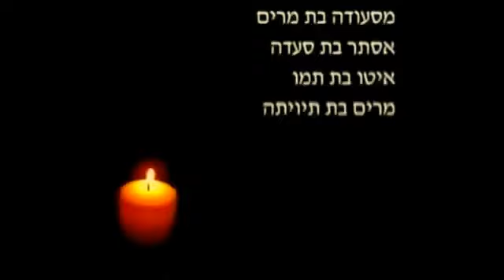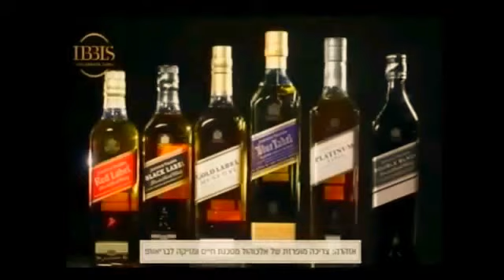✡✡✡ הרב יצחק כהן שליט"א - רבה של שכונת שמואל הנביא - פרשת השבוע - פרשת ויקרא - תשע"ו - 2016 ✡✡✡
Weekly Torah Portion - Parashat Vayikra  - 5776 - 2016

And the LORD called unto Moses, and spoke unto him out of the tent of meeting, saying: Speak unto the children of Israel, and say unto them: When any man of you bringeth an offering unto the LORD, ye shall bring your offering of the cattle, even of the herd or of the flock. If his offering be a burnt-offering of the herd, he shall offer it a male without blemish; he shall bring it to the door of the tent of meeting, that he may be accepted before the LORD. And he shall lay his hand upon the head of the burnt-offering; and it shall be accepted for him to make atonement for him. And he shall kill the bullock before the LORD; and Aaron's sons, the priests, shall present the blood, and dash the blood round about against the altar that is at the door of the tent of meeting. And he shall flay the burnt-offering, and cut it into its pieces. And the sons of Aaron the priest shall put fire upon the altar, and lay wood in order upon the fire. And Aaron's sons, the priests, shall lay the pieces, and the head, and the suet, in order upon the wood that is on the fire which is upon the altar; but its inwards and its legs shall he wash with water; and the priest shall make the whole smoke on the altar, for a burnt-offering, an offering made by fire, of a sweet savour unto the LORD. (Leviticus Chapter 1, 1- 9)